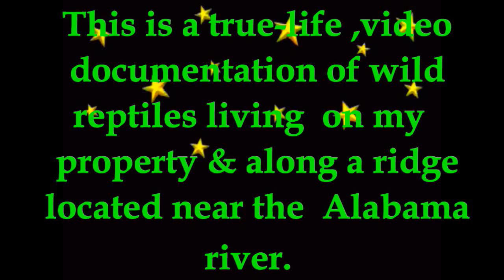REPTILE RIDGE S1-E13, HOW TO COMMIT A FEDERAL OFFENSE.:)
lol, Just watch and learn about a fascinating species, also, we check back in with the anoles. The soap continues.